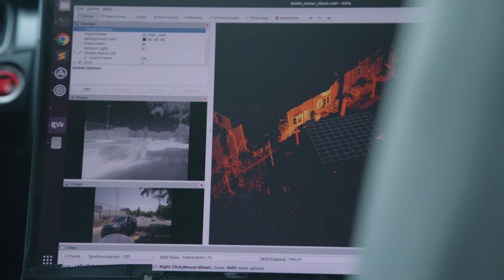George Mason University | Fuse at Mason Square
Fuse at Mason Square, a new, 345,000-square-foot hub for digital innovation, will create a peerless innovation experience by providing unparalleled access to one of the largest tech talent pipelines in Virginia and to industry-influenced research.

At the center of Arlington’s Rosslyn-Ballston corridor, Fuse will be the catalyst for digital innovators, researchers, and entrepreneurs to collide, interact, and thrive.

By integrating collaborative labs, workspaces, and proactive and curated programming, Fuse will promote the exchange of new ideas and the transfer of technology between Mason’s researchers and students, and industry partners to accelerate the development of digital innovation.